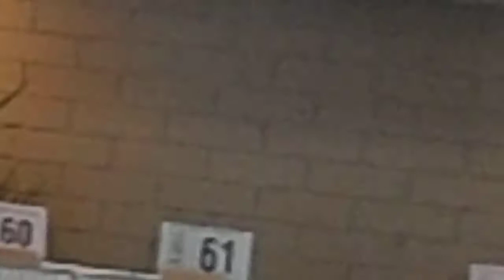P6070012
CH. MARLIN BALTIMORIO OF SANSOL, AND BOBERAN WHITE FEMALE